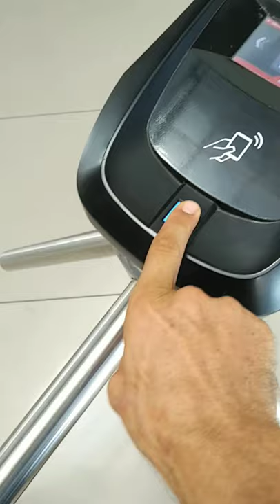Tour pelo Landscape na Beira Mar um ícone de Fortaleza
Acompanhe esta tour pelo Landscape na Beira Mar: um ícone de Fortaleza 🏨
O Landscape é um edifício residencial para diversos tipos de público e numa localização privilegiada frente da praia na Avenida Beira Mar de Fortaleza.

Sempre se recebe aqui pessoas de diferentes partes do mundo. È perfeito para quem quer morar bem, alugar ou investir. Landscape possui complexo de piscinas incríveis indoor e outdoor, academia, sauna, sala de jogos, quadra de squash, massagem, mercado, restaurante, lavanderia e ... animação.

Esta obra-prima de arquitetura moderna proporciona conforto e bem estar dos moradores e visitantes. Tem vários tipos de plantas dos apartamentos - alguns para locação e outros para morar ... e ainda fica em frente ao Mar! No Landscape você esta literalmente "pe na areia"!

Venha conhecer Landscape na Avenida Beira Mar de Fortaleza.